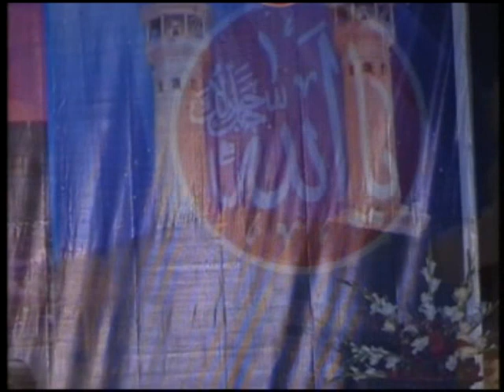Ans Bradran (karachi) New Naats 2020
Welcome To Faakhri Studio Burewala